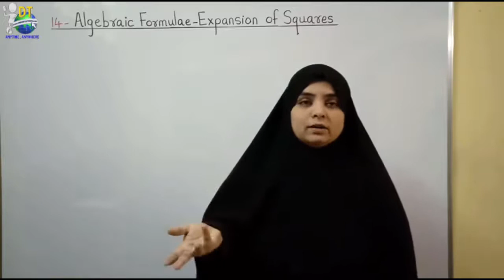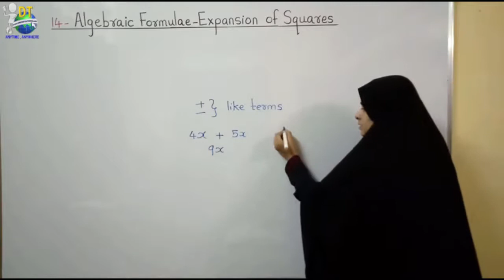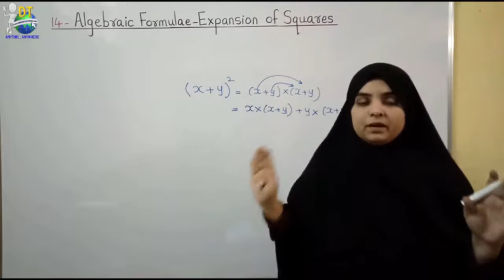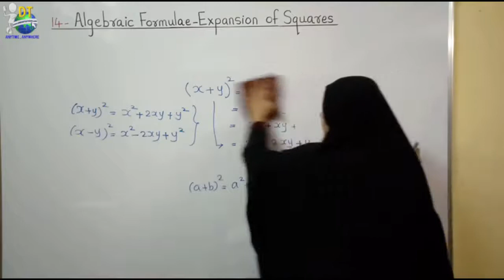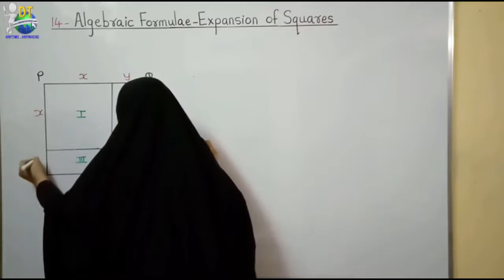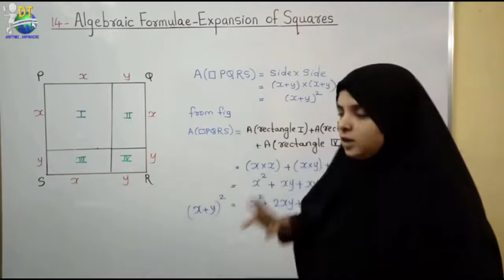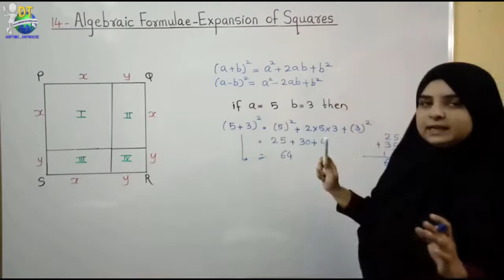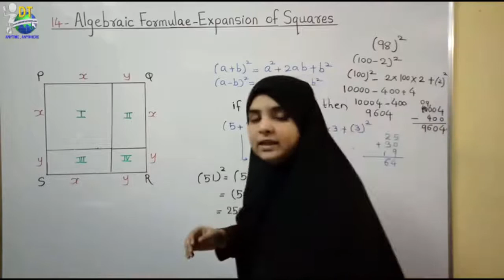1 Algebraic Formulae Expansion of Squares INTRODUCTION